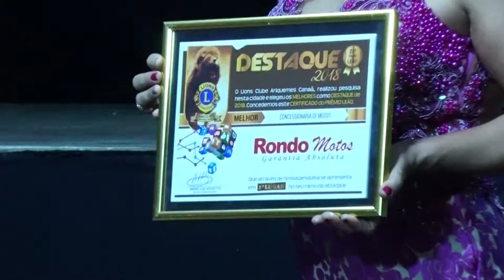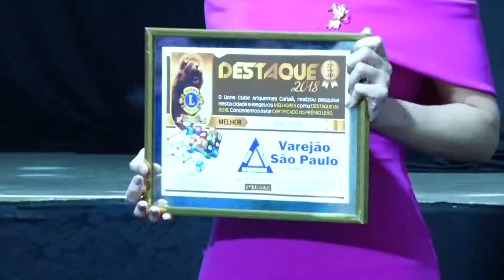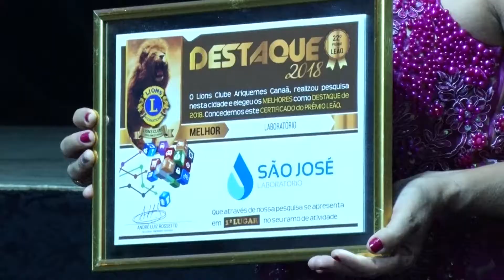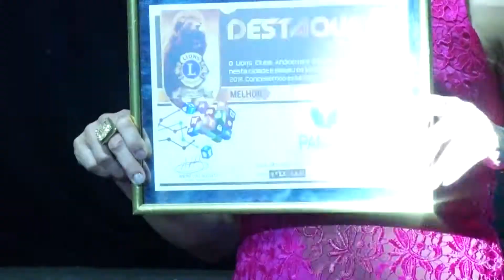Prêmio Leão 2º parte